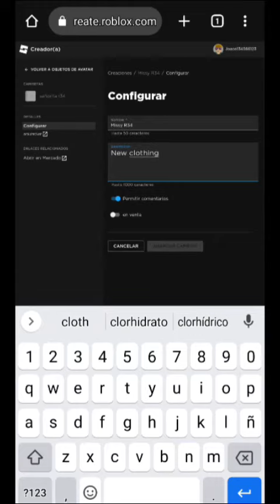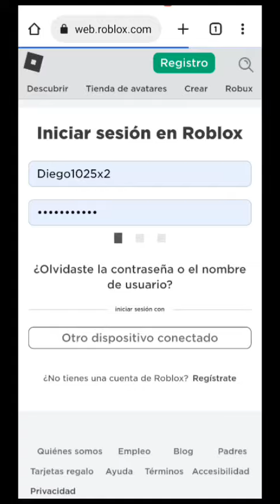Haciendo T-Shirt Una Foto Rule 34 De Missy